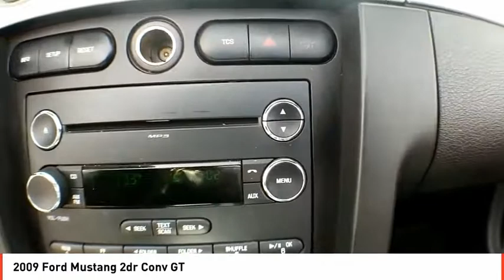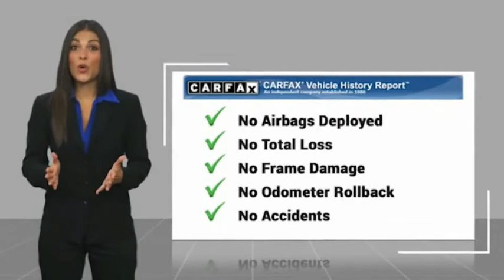2009 Ford Mustang Midland TX 95145475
2009 Ford Mustang 2dr Conv GT

Heated Leather Seats, Navigation, BLACK CLOTH CONVERTIBLE TOP, 18 POLISHED ALUMINUM WHEELS W/SMALL TRI-BAR PONY CENTER CAP, Alloy Wheels, Multi-CD Changer, iPod/MP3 Input, Satellite Radio, Consumer Guide Recommended Car SEE MORE! PREMIUM EQUIPMENT ON THIS MUSTANG INCLUDE TOUCH-SCREEN DVD-BASED NAVIGATION SYSTEM, 18 POLISHED ALUMINUM WHEELS W/SMALL TRI-BAR PONY CENTER CAP P235/50ZR18 all-season tires, 5-SPEED AUTOMATIC TRANSMISSION, COMFORT GROUP heated driver & front passenger seats, 6-way pwr passenger seat, electrochromic mirror w/compass, HID HEADLIGHTS, PREMIER TRIM aluminum pedal covers, wrapped & stitched instrument panel brow, wrapped & stitched center console lid, upgraded door armrests, leather front/rear solid-colored seating w/matching-color front door trim inserts, black floormats, aluminum shift lever w/auto transmission or bright shift knob w/manual transmission, GT SECURITY PKG active perimeter inclination & intrusion alarms, wheel locking kit, POWER CODE REMOTE START SYSTEM, BLACK CLOTH CONVERTIBLE TOP KEY FEATURES ON THIS MUSTANG INCLUDE Leather Seats, Satellite Radio, iPod/MP3 Input, Multi-CD Changer, Heated Leather Seats Rear Spoiler, MP3 Player, Keyless Entry, Traction Control EXPERTS RAVE ABOUT THIS FORD MUSTANG Mustang: America's favorite pony car. Consumer Guide Recommended Car. MORE ABOUT US All American Chrysler Jeep Dodge of Midland provides the residents of Midland, TX and surrounding areas with up to date inventories of new and pre-owned Chrysler, Dodge and Jeep vehicles. But that isn't all you'll find! Our responsive staff can help you with financial matters, service your car, order OEM auto parts and more! We have the knowledge and experience to ensure you quality service. Come visit us today at 3801 W Wall St or call us. Plus TT&L and fees. Price contains all applicable dealer incentives and non-limited factory rebates.